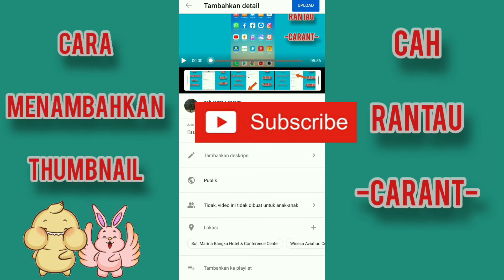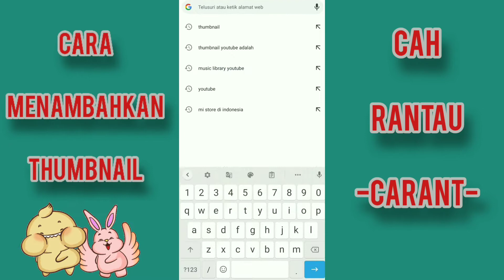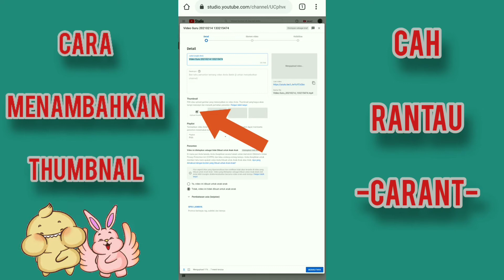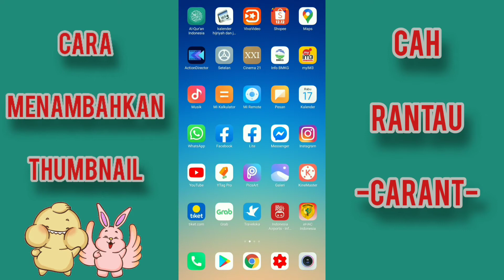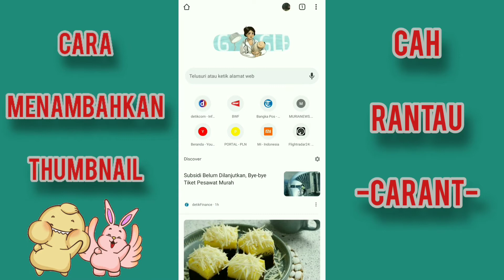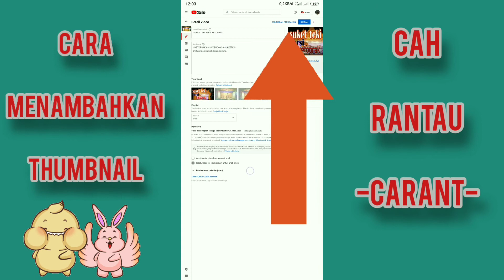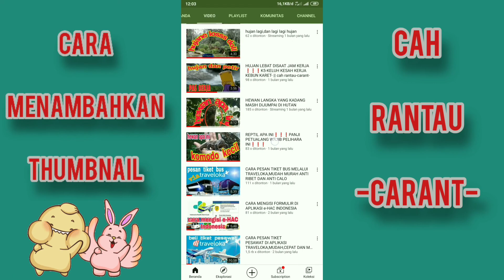CARA MENAMBAHKAN THUMBNAIL PADA VIDEO BARU MAUPUN PADA VIDEO LAMA YANG BELUM ADA THUMBNAILNYA❗❗❗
ini adalah cara menambahkan thumbnail pada saat upload video baru pada YouTube,maupun cara menambahkan thumbnail pada video lama yang sudah terlanjur diupload tapi belum ada thumbnailnya.
cah rantau
cah rantau-carant-